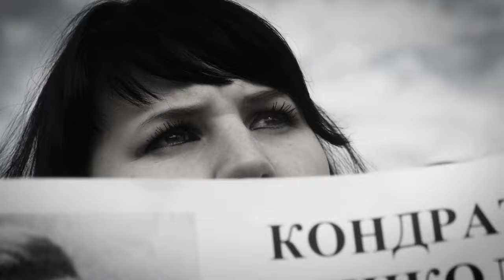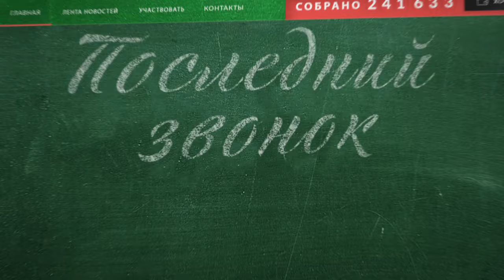Последний звонок - трейлер #1